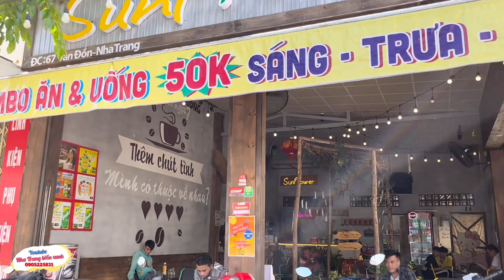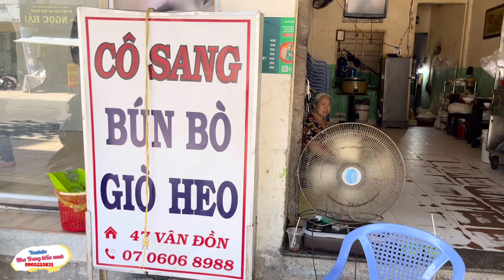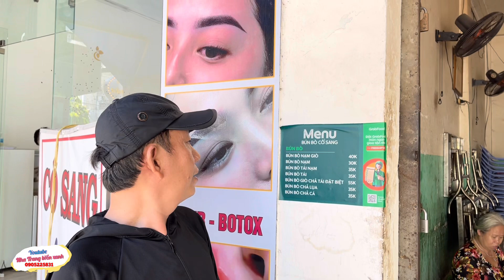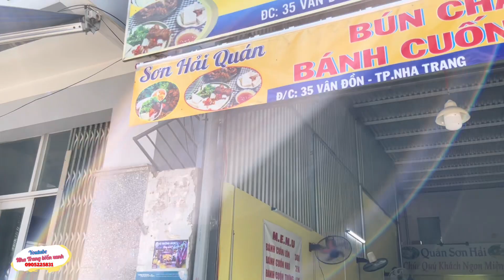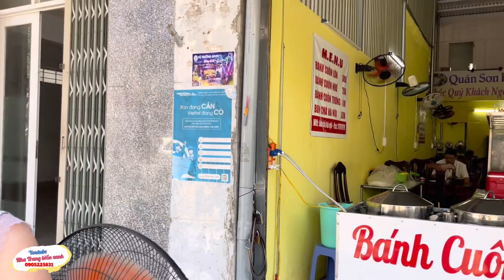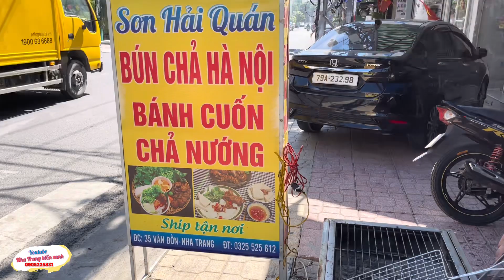Bạn Ơi Còn Nhớ Những Con Đường Nha Trang , Lam Sơn, Lê Hồng Phong, Vân Đồn giờ khác quá nhiều